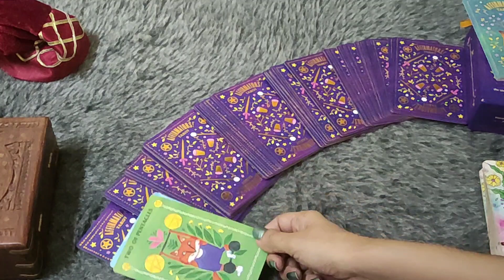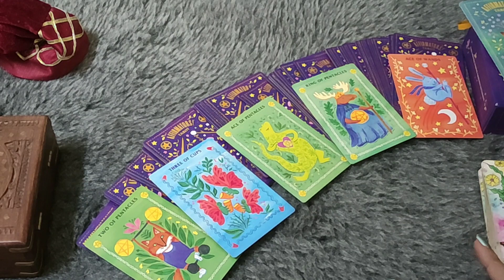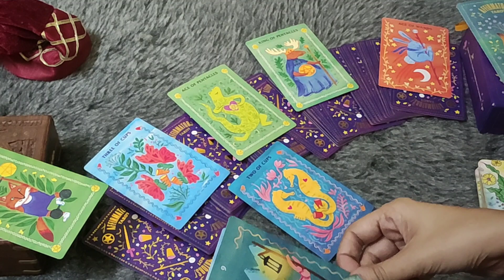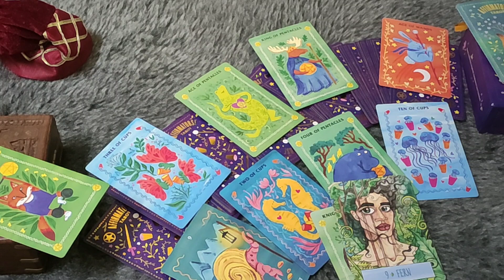ARIES♈/MESH RASHI- 10-16 NOVEMBER LOVE READING